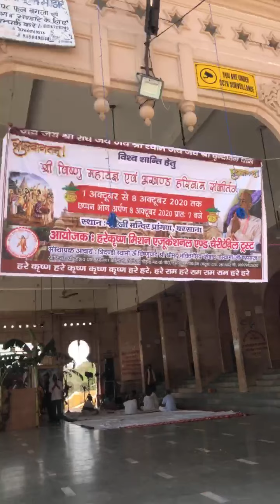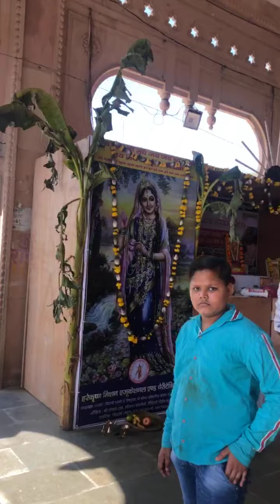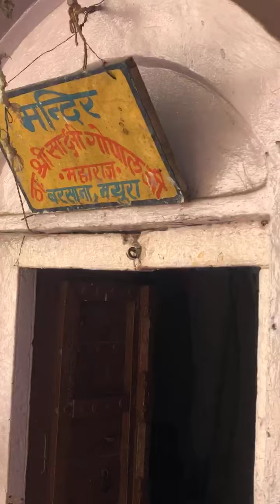अधिक मास संपूर्ण बरसाना राधा रानी मंदिर live दर्शन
बरसाने में राधा रानी मन्दिर प्रसिद्ध धार्मिक स्थल है। बरसाने के बीचों-बीच एक पहाड़ी है, जिस पर यह खूबसूरत मंदिर स्थित है। इस मंदिर को ‘बरसाने की लाड़ली जी का मंदिर’ और ‘राधारानी महल’ भी कहा जाता है। हिन्दू कैलेंडर के भाद्रपद महीने के शुक्लपक्ष की अष्टमी तिथि को यहां राधा रानी की विशेष पूजा होती, क्योंकि इस दिन को राधाष्टमी के रूप में मनाया जाता है। स्कंद पुराण और गर्ग संहिता के अनुसार इस दिन बरसाने की लाड़ली श्री राधा जी का जन्म हुआ था।

राधा जी का यह प्राचीन मंदिर मध्यकालीन है, जो लाल और पीले पत्थर का बना है। राधा-कृष्ण को समर्पित इस भव्य और सुंदर मंदिर का निर्माण राजा वीरसिंह ने 1675 ई. में करवाया था। बाद में स्थानीय लोगों द्वारा पत्थरों को इस मंदिर में लगवाया गया। राधा रानी का यह सुंदर और मनमोहक मंदिर करीब ढाई सौ मीटर ऊंची पहाड़ी पर बना है और इस मंदिर में जाने के लिए सीढ़ियां चढ़नी पड़ती हैं। राधा श्रीकृष्ण की आह्लादिनी शक्ति एवं निकुंजेश्वरी मानी जाती हैं। इसलिए राधा किशोरी के उपासकों का यह अतिप्रिय तीर्थ है।